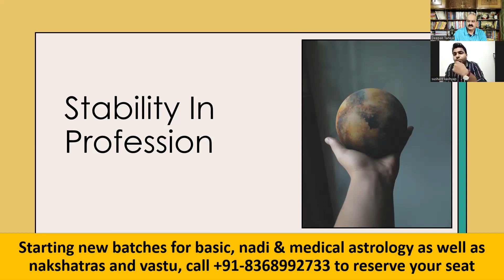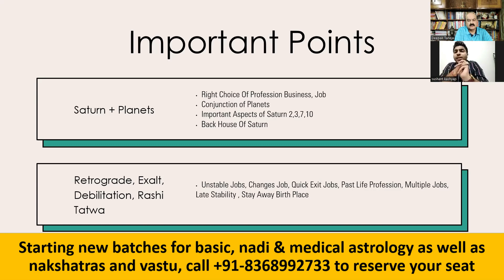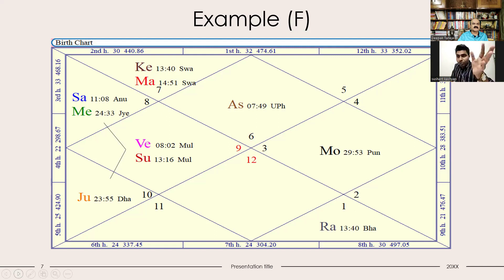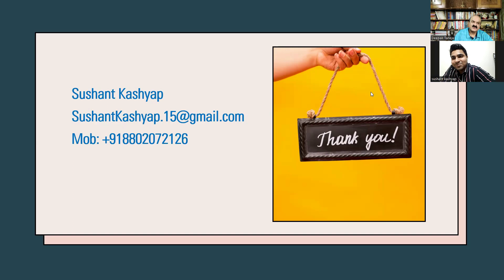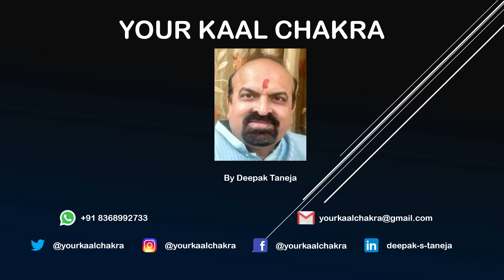Stability in Profession, Sushant Kashyap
horoscope There is a close relationship between the planet Saturn & the profession. If this planet is in a powerful and auspicious mode, it can surely help in leading a very good career. The 10th house in any horoscope is the house of Karma/Actions, 7th house is the house of partnerships/business/relationships while the 6th house is the house of Service/jobs. The mahadasha running tells you about the trend or the area which is active in your horoscope. When the 10th lord has planets in Sthira Rashi or the 10th lord is posited in a Sthira rashi (fixed signs) one can enjoy a stable career. (Sthira Rashi/Fixed signs are Tauras/Leo/Scorpio/Aquarius). Role of Venus and Mercury: Strong and favourable Venus and Mercury especially if associated with the 2nd, 6th and 10th houses give success in business. Mercury being a general significator of trade is more important in partnership business.
To time the events in ones life, we use Dasha and transits. Dasha tells which planet is affecting the native at a particular time, whereas transit tells us which natal planet is vibrating because of the transiting planet. A combined result of Dasha and transit gives us the behavior of the native at a particular time.
Sushant Kashyap is a young dynamic astrologer and has discussed a new technique in this video.
Work experience -Last 4 years In the field of Astrology practice
Aacharya In Vedic Astrology from Zodiac Astro Center Institute.
Vastu Acharya From Guru Praveen Arya Ji.
Vastu Diploma from Bhartiya Vidya Bhawan.
Palmistry Samudrik Shastra From Future point institute.